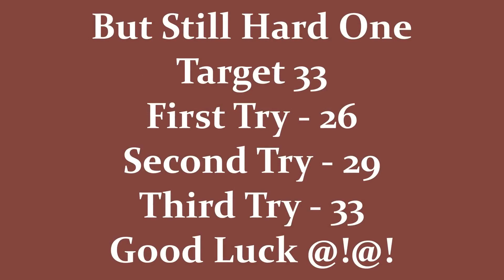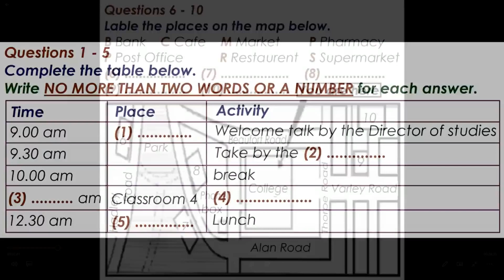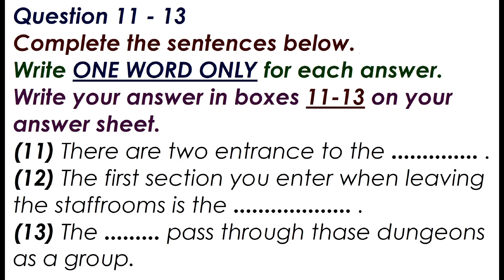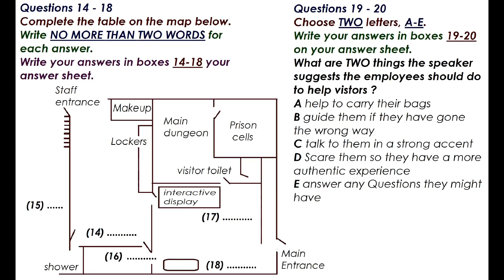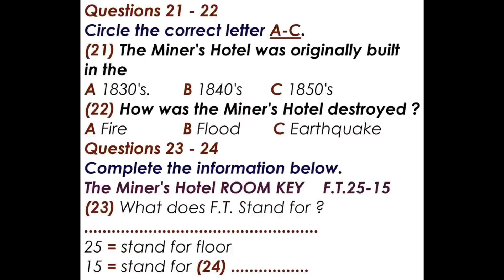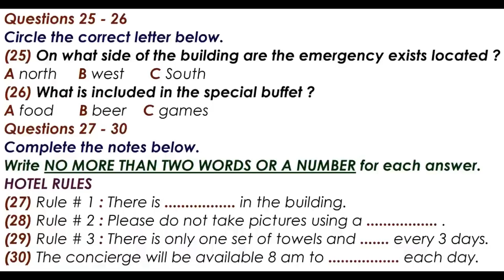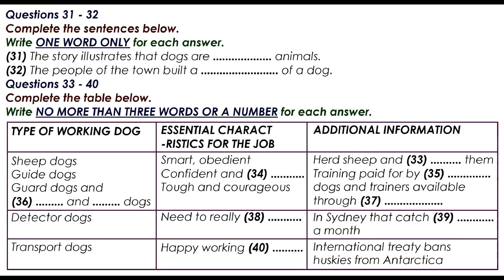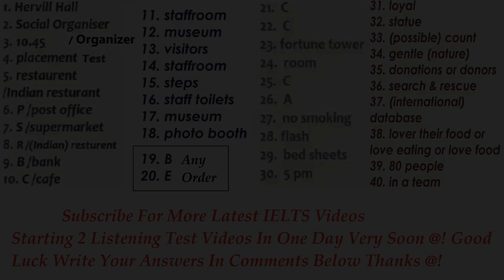EXAM LISTENING PRACTICE TEST 2023 WITH ANSWERS | 26-01-2023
As you listen, write your answers on the question paper. At the end of the test, you will have 10 minutes to transfer your answers to the answer sheet in pencil. You may write your answers in lower case or capital letters.cambridge idp ieltslistening ielts ieltspreparation listening bestieltsinstitute examlevel upcoming exam